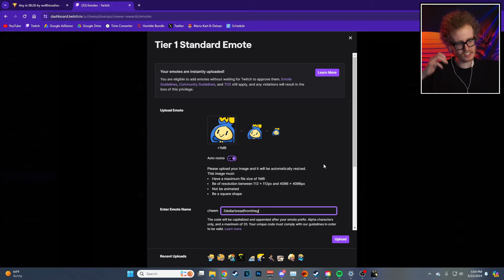HYPE DRAGON FORM!!! - Dark Souls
Recorded Live!

Thumbnail art by whamussamus